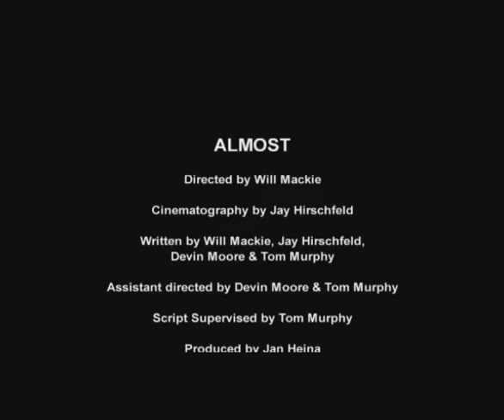Almost (2008)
'Almost' by the Four D's. Produced in Prague in July of 2008 with the help of FAMU and Barrandov Studios. Shot on a real PoS camera with a barely-working tripod over the course of a 13-hour night. Enjoy!